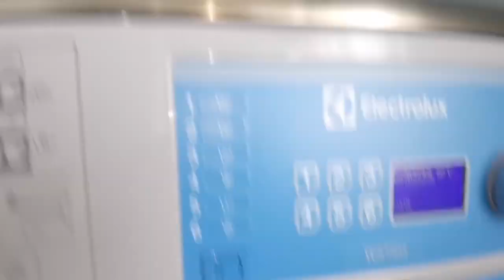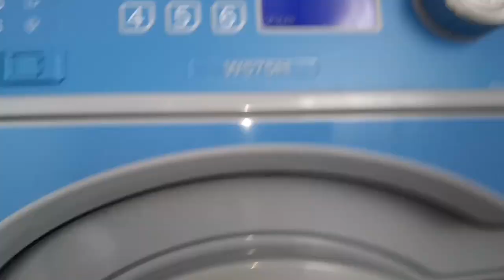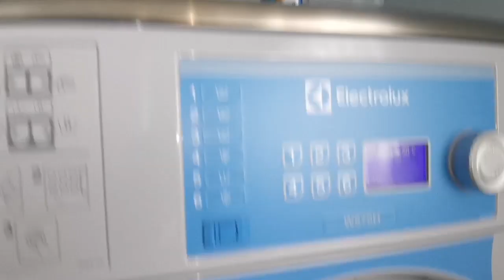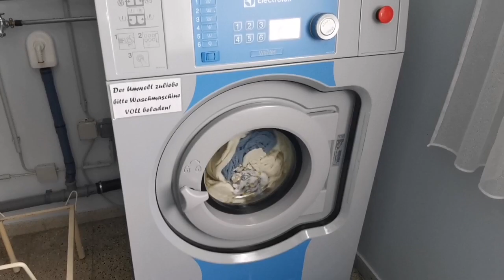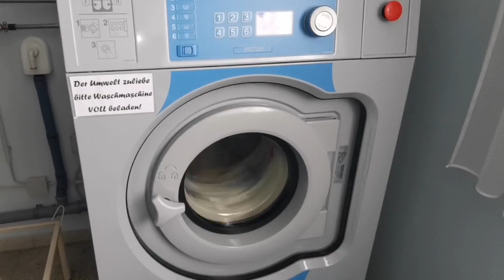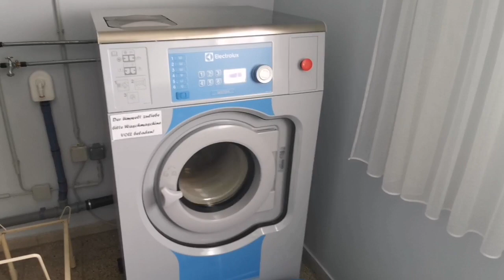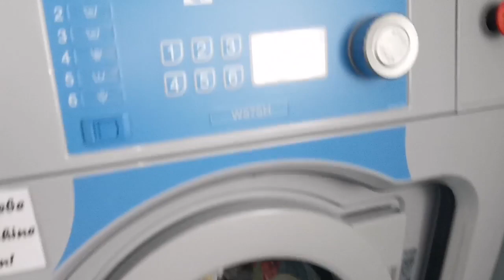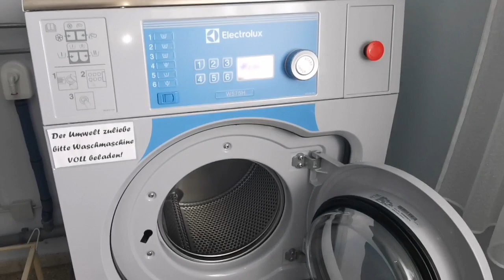Electrolux Professional waschtag by 🌊WASCH STAR 🌟